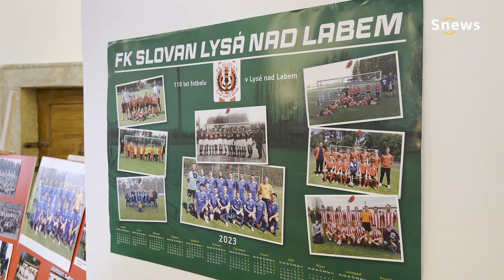FK Slovan - Výstava ke 110 letům fotbalu v Lysé nad Labem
Rádi bychom Vás pozvali na výstavu ke 110 letům fotbalu v Lysé nad Labem, která právě probíhá v Turistickém informačním centru Lysá nad Labem. Tuto výstavu pro Vás připravil FK Slovan, který toto jubileum oslavil o víkendu 23. - 25. června.

Tato výstava potrvá do 21. července tak neváhejte a po cestě na zmrzku se stavte v našem Turistickém informačním centru a věnujte pár minut této výstavě, stojí to za to ;)